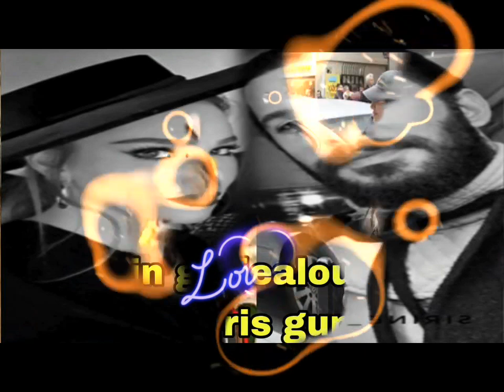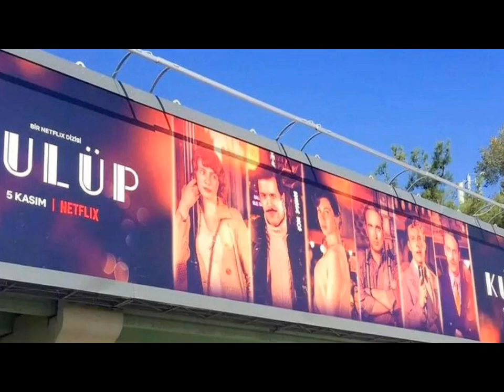Elcin Sangu at stage and comments about baris arduc | What she want | YMS Creation